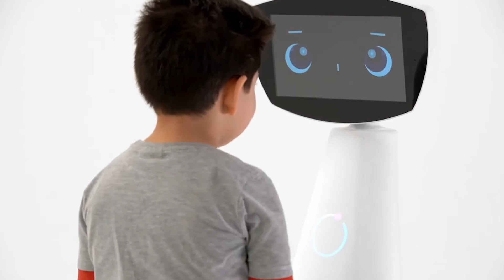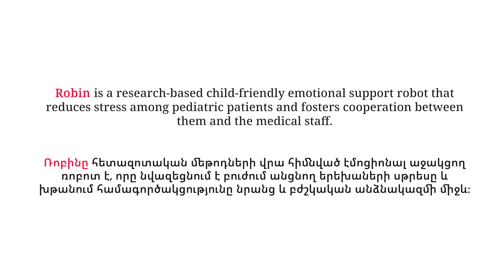Բիզնես անՀաջողության պատմություններ. Robin | #3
Հայաստանում ստեղծված Robin անունով ռոբոտը ճանաչվեց 2021թվականի լավագույն գյուտը՝ Time ամսագրի կողմից։ Տարիներ առաջ, երբ Կարենն ու ընկերը պատմում էին ռոբոտ ստեղծելու իրենց գաղափարի մասին, բոլորն ասում էին, որ անիրատեսական բան են մտածել։

Ռոբինն օգնում է հիվանդանոցային խնամք ստացող երեխաներին ավելի հեշտ հաղթահարել բուժումը՝ վարելով նրանց հետ դրական և ուսուցողական երկխոսություն։

«Էքսպեր Թեքնոլոջիս» ընկերության տնօրեն Կարեն Խաչիկյանը պատմում է այն դժվարին ճանապարհի մասին, որն անցել են՝ ռոբոտին կյանքի կոչելու համար։